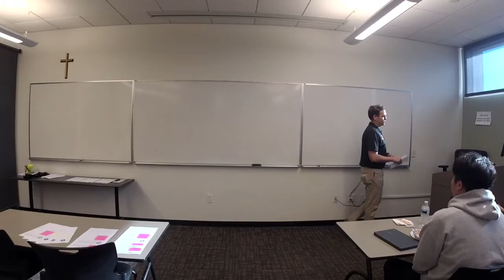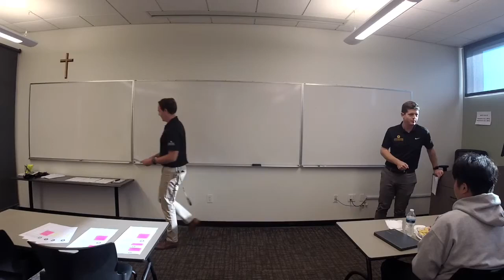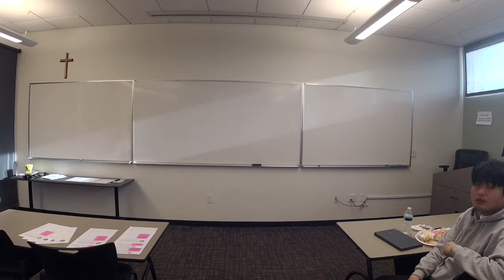2019 Bring It Together Workshop - Joshua Foss and Kenny Reyes | Cornelius Business Plan Competition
At the Bring It Together Workshop, Director Joshua Foss and Advisor Kenny Reyes give our participants tips for how to incorporate their written plan into their presentation and how to prepare for the judges' questions.